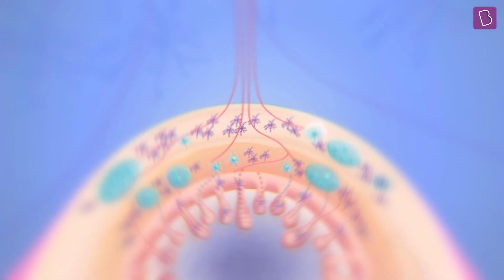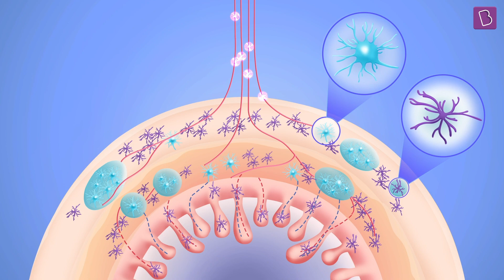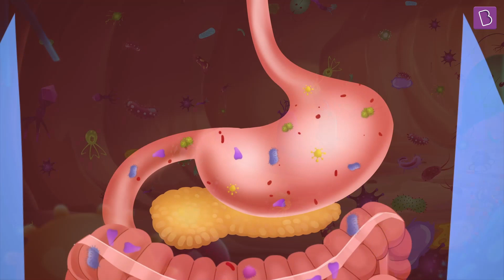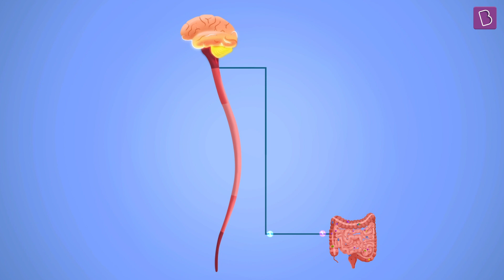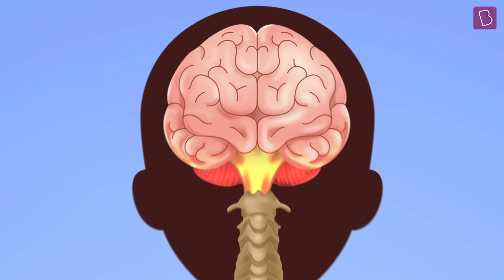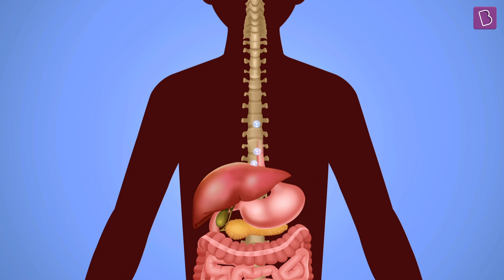Do We Have a Second Brain? | BYJU'S - Class 6, 7 & 8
The human body is a smart machine. It has systems and connections for every reaction, process, and movement that we have. It even has internal connections that control our senses and our mood. One of these connections happens between our brain and the gut. The video discusses what the connection is and how it functions in detail.